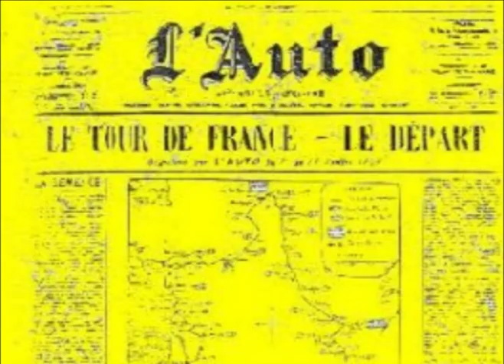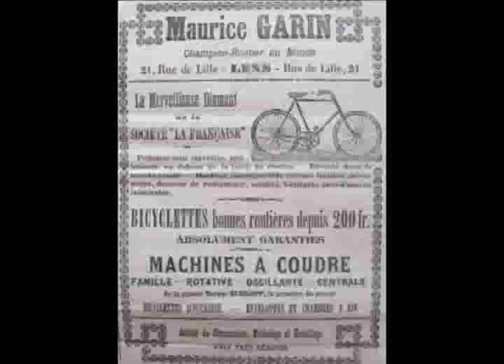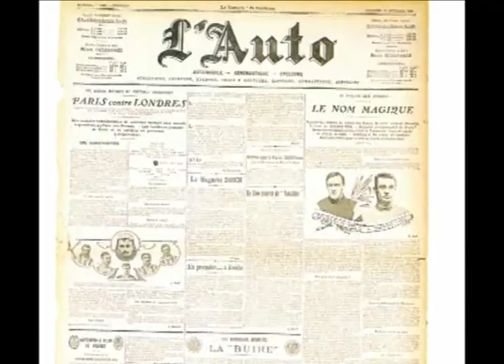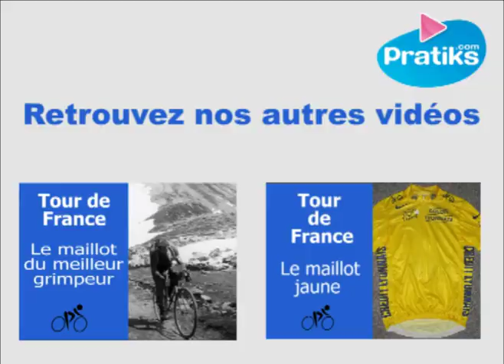La première course. TOUR DE FRANCE.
Le Tour de France a plus de cent ans, et il n'a pas cessé d'évoluer au cours des années. Cette vidéo nous raconte l'histoire du premier tour de France en 1903.

A quoi ressemblait la première édition du tour de France ?

Le tour de France à plus de 100 ans, et croyez-moi, la grande boucle à bien évolué depuis ses débuts ! Voici à quoi pouvait ressembler le tout premier tour de France.
En janvier 1903, Henri Desgrange, rédacteur en chef du journal, « L'auto » qui comme son nom ne l'indique pas est un journal sportif spécialisé, entre autres, dans le cyclisme, annonce la création de « la plus grande épreuve cycliste jamais organisée » qui se déroulera du 1er Juin au 5 Juillet.
Malheureusement les conditions sont trop dures et les primes trop faibles, à la veille du départ, seuls 15 participants sont inscrits. Comme c'est peu pour « la plus grande épreuve cycliste jamais organisée », Henri Desgrange, décide de retarder le départ et surtout d'augmenter substantiellement les gains des vainqueurs. Finalement 60 coureurs prennent le départ de la course, le 1er Juillet, à Montgeron dans la banlieue sud de Paris devant le désormais mythique café « Le réveil matin ». Le départ s'effectue en banlieue et non pas à Paris car le préfet de police de la Seine, Louis Lépine avait interdit les courses dans la capitale.
Si la boucle est moins longue qu'aujourd'hui et ne comporte aucune étape de montagne, les conditions de ce premier tour de France étaient bien plus difficiles qu'aujourd'hui ! En effet, les concurrents doivent parcourir une boucle de 2 428 km, en seulement 6 étapes reliant les plus grandes villes de France : Paris, Lyon, Marseille, Toulouse, Bordeaux et Nantes Le français Maurice Garin couvre la distance de Paris à Lyon, soit plus de 467 km, en seulement 17 heures, 45 minutes et 44 secondes ! Les étapes étaient si longues et si difficiles que les coureurs avaient parfois 3 jours pour se reposer avant de repartir. Et sur les 60 coureurs au départ, seuls 21 franchiront la ligne d'arrivée à Paris !
Le 18 Juillet, Maurice Garin qui à déjà remporté deux étapes, remporte la sixième et dernière étape qui relie Nantes à Paris avec plus de trois heure d'avance sur le deuxième. Le sprint final s'effectue à ville d'Avray, en banlieue parisienne, Maurice Garin le remporte avec seulement une seconde d'avance sur Fernand Augereau et le Belge Julien « Samson » Lootens. Maurice Garin remporte finalement le tour avec  2 heures 49 minutes et 21 secondes d'avance sur le deuxième Lucien Pothier. Aujourd'hui il détient toujours le record plus grand écart entre le premier et le deuxième du tour. Le dernier, Arsène Millocheau aura près de 65 heures d'écart avec le premier. Après l'arrivée les coureurs se rendent ensuite au parc de Princes pour un tour d'honneur et la remise des prix.
Si la course est organisé par le journal « L'auto », le journaliste envoyé pour couvrir l'évènement, Géo Léfèvre, qui à l'origine de l'idée du tour, se contente de couvrir les départs et les arrivées des coureurs, voyageant en train entre les villes-étapes. Il ratera même l'arrivée de Maurice Garin, le  vainqueur de la première étape, à Lyon. Cela n'empêche pas « L'auto » d'augmenter ses tirages de 40 000 exemplaires.
Le tour de France est d'ailleurs un grand succès populaire, on estime qu'environs 100 000 spectateurs ont assisté à l'arrivée des étapes en province et environ 20 000 spectateur pour l'arrivée à Paris.
Fort de son succès, le tour de France sera reconduit l'année suivante et remporté une nouvelle fois pas Maurice Garin. Dès la troisième édition du tour, Henri Desgranges raccourcira les étapes afin que l'épreuve soit moins difficile.
L'histoire du tour de France est longue et riche, si vous désirez en savoir plus n'hésitez pas à consulter nos autres vidéos.